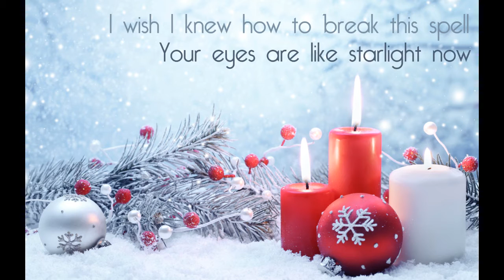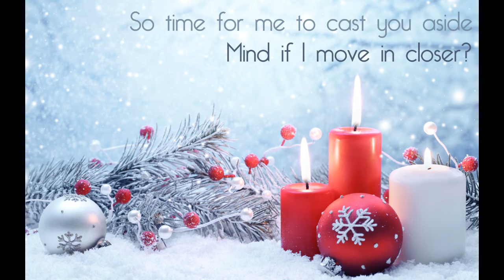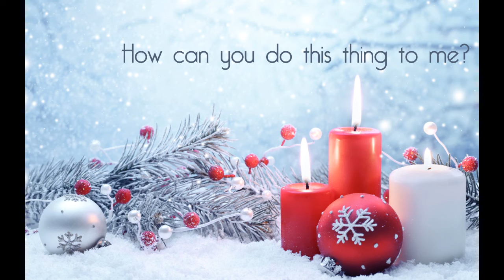【кυяσ мєяσ x Rei 】Baby It's Cold Outside (cover)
SORRY FOR BEING SO LATE. I KNOW IT'S AFTER CHRISTMAS BUT THIS IS A WINTER SONG SO- UH- //RUNS AWAY
Credits:
-Mix/Video: Kuro Mero
Original Credits:
-Vocals: Idina Menzel & Michael Bublé
-Album: Holiday Wishes (2014)
-Label: Warner Bros.
-Producer: Walter Afanasieff & Rob Mounsey